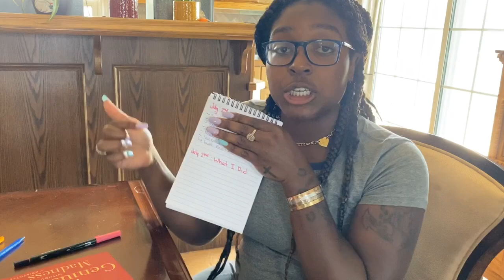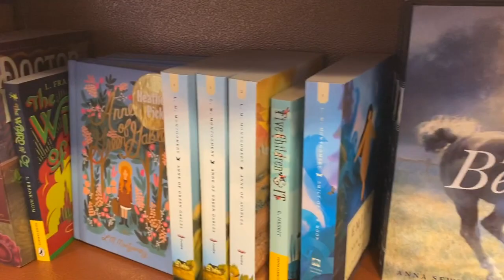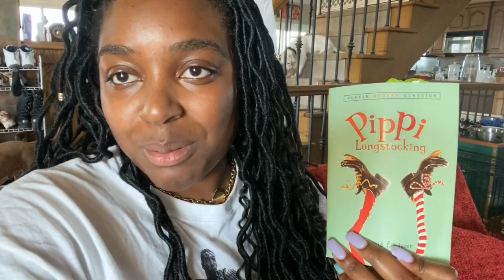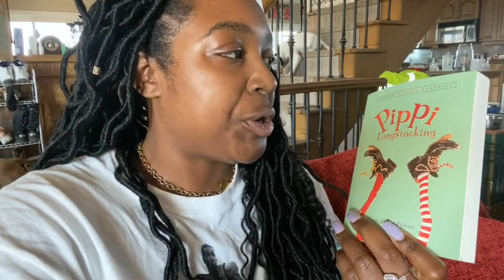INCREDIBLY ALL OVER THE PLACE READING VLOG!!!! PIPPI LONGSTOCKING, HORSES, BOOK SHOPPING AND MORE!!!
Hey everyone,

First off let me say THANK YOU SO MUCH to everyone that has supported my channel and helped me reach 1000 subscribers!!! This is so incredibly insane and I cannot express how much I appreciate all of you!

Secondly, welcome to a new reading vlog!!! It’s been a while since I posted one and of course this one is super chaotic but I hope you enjoy it anyways!! I know you guys were supposed to have another Meet My Pet video today but I am still trying to figure out how to get Konan to sit still for the video 🙄. Plus I already had the footage for the vlog.

💕 Name: Elle.K

💕 Sign: Leo ♌️

💕 Age: 23

✊🏾Black✊🏾Lives✊🏾Matter✊🏾